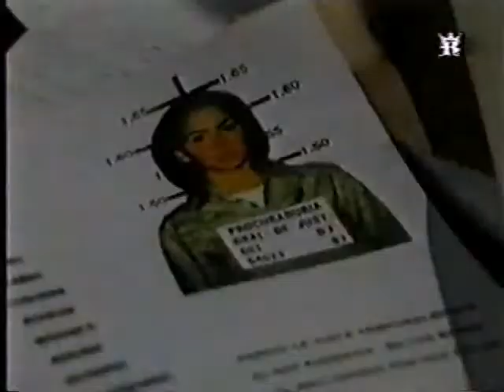Seniora odc.68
telenowela